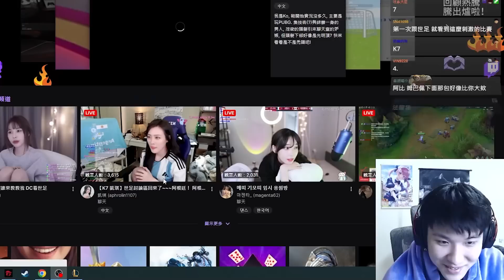【RB世誠】世足踢和竟是因為神秘力量操盤?! 你這個冠軍 有我一份! by 哇系大星 ​